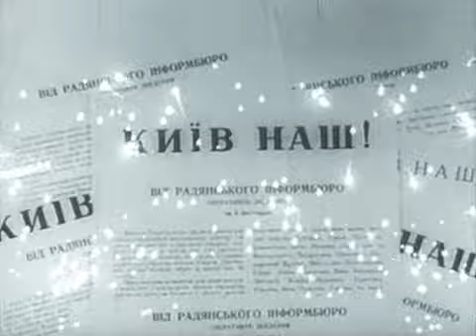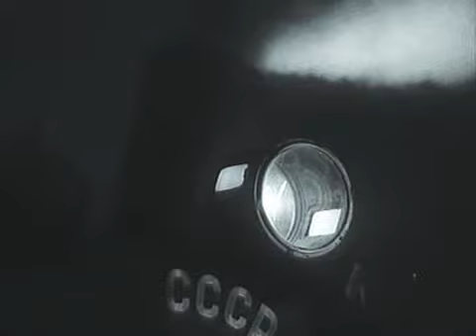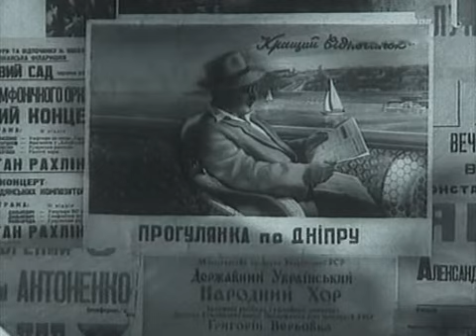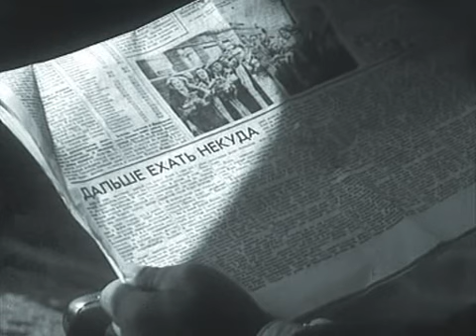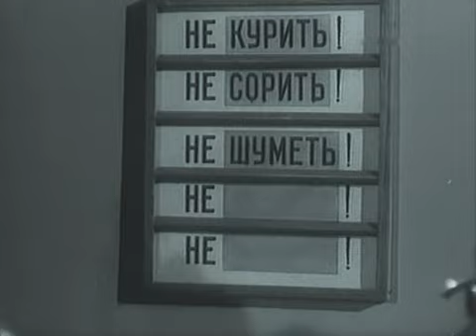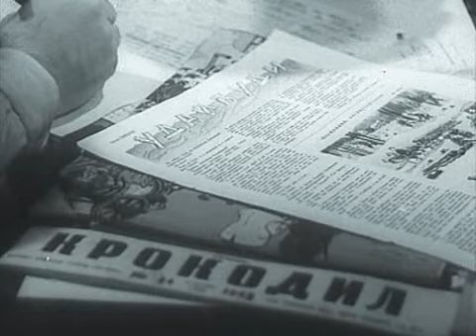Х/Ф "Штепсель женит Тарапуньку" (Україна, 1957 р.)